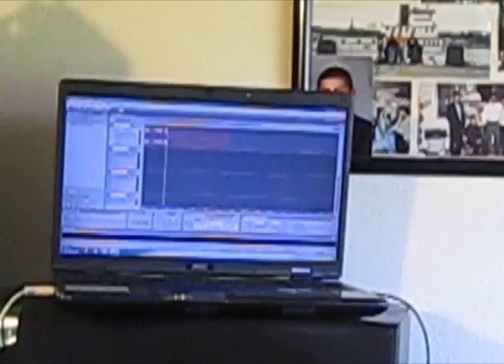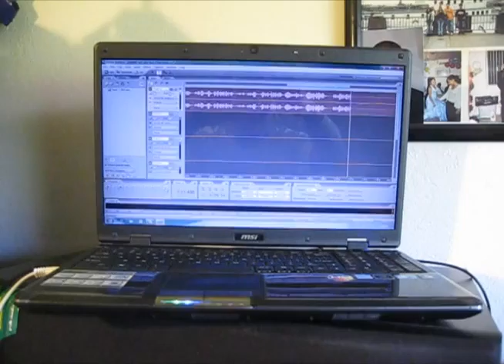JOHNNY SILIVOS HQ.1.wmv